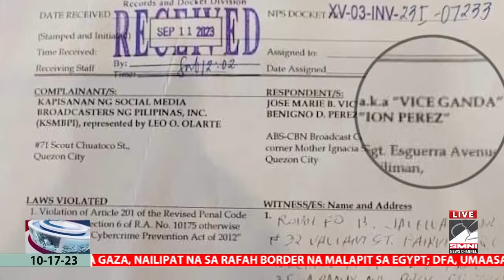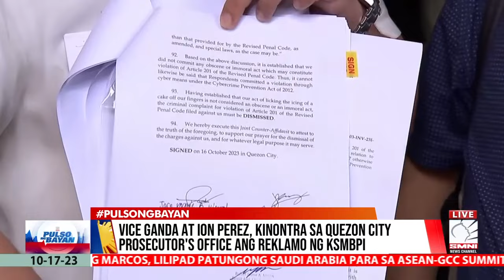Vice Ganda at Ion Perez, kinontra sa Quezon City Prosecutor's Office ang reklamo ng KSMBPI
Source:- DZAR 1026